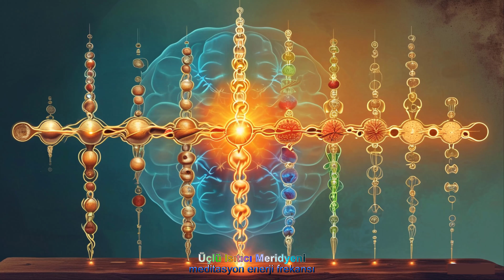Üçlü Isıtıcı Meridyeni - (Binaural / Isochronic / Enerji Frekansı)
Üçlü Isıtıcı Meridyeni
Üçlü Isıtıcı veya Üçlü Yakıcı Meridyeni, bir organla ilişkili olmayan ikinci birincil meridyendir. Yine de, metabolizmayı kontrol etmesi bakımından tiroide benzer. Ancak, kesinlikle enerjik metabolizmayla sınırlı değildir. Ayrıca sindirim ve atık işlemede de yer alır.

Adından da anlaşılacağı gibi, üçlü ısıtıcının üç bölümü vardır: üst, orta ve alt. Üst ısıtıcı dilin tabanından mideye kadar uzanır. Vücudun yiyecek, su ve oksijen alımını kontrol eder. Orta brülör midede başlar ve pilorik kapakta biter. Sindirimden ve vücut tarafından kullanılmak üzere dönüştürülmesinden sorumludur. Alt brülör daha sonra bölünerek anüs ve idrar yolunda sonlanır. Atıkların atılmasını sağlar.

Denge bozulduğunda duyu organlarında ve başın yan taraflarında bozukluklar meydana gelebilir.

Üçlü ısıtıcının meridyeni yüzük parmağının ucundan başlar. Kolun arkasından yukarı doğru uzanır ve trapezius'u geçerek köprücük kemiğinde sonlanır.

Element:  Ateş
Yön:  Güney
Mevsim:  Yaz
İklim:  Sıcaklık
Yetiştirme:  Büyüme
Duyu Organı:  Dil
Duyusu:
Dokunma Dokusu   : Damarlar
Olumlu Duygu:  Sevinç
Olumsuz Duygu:  Küstahlık
Lezzet:  Acı
Renk:  Turuncu Kırmızı
Ses:  Kahkaha
Koku:  Yanık
Zaman:  21:00 - 23:00
Karşı:  Dalak
Yin/Yang:  Yang
Akış Yönü:  Aşağı
Başlangıç/Bitiş:  Elden Yüze
Akupunktur Noktalarının Sayısı:  23

Meridyen masajı, Geleneksel Çin Tıbbının kadim bir biçimidir.
Masaj, çeşitli teknikler kullanılarak akupunktur noktalarını uyararak tıkanıklıkların giderilmesine ve meridyenlerdeki qi ve kan akışının dengelenmesine yardımcı olur.
Meridyenler, bir nehrin su akışını belirli bir yönde farklı yerlere taşıması gibi, enerjinin (Qi) akışını taşıyan nehirler gibidir.
Bu meridyen yolları, tıpkı dolaşım sistemi gibi, enerjiyi, besinleri ve kanı vücuda dağıtarak çalışır.
Vücutta 12 ana meridyen bulunur ve bu meridyen hatları ana organlara bağlıdır.
  Yaşamsal enerjinizin vücudunuz ve organlarınız arasında taşınması sistemidir.
Ve Çin Tıbbı ve akupunkturun özü.
Temel olarak meridyenler, kan dolaşım sistemine çok benzeyen bir enerji dolaşım sistemidir.
Aradaki fark, kan yerine meridyenlerin Qi  (okunuşu 'çi') adı verilen yaşamsal enerjinin akışına izin vermesidir  .
enerji akışının yönünü tanımlamak için Meridyen Sistemi Yin ve Yang ikiliğini içerir. Yin enerjisi dışarıya doğru yayılırken, Yang enerjisi çekirdeğe geri döner.

Gün içerisinde 2-3 kez dinleyebilirsiniz